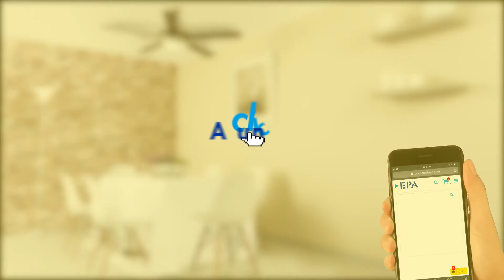Ambiente Sala | Ferretería EPA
Ahora será más fácil decorar los espacios de su hogar con nuestra tienda en línea. ¡A un clic de distancia!